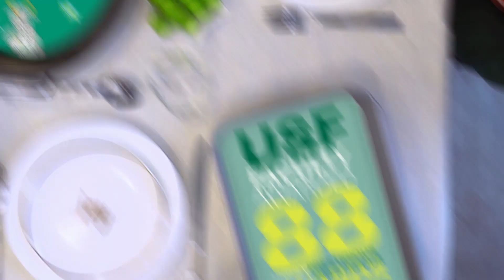Provost Holiday Video 2017